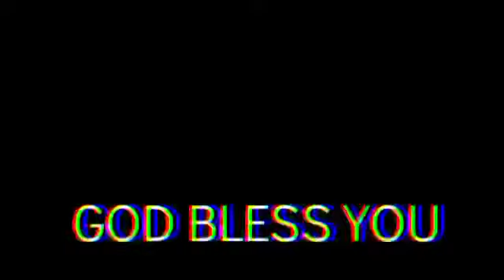தேவ அன்பை சொல்லுங்கள் 🙏🙏🙏🙏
Video from Pastor PHD